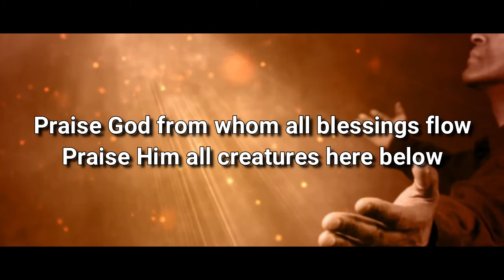Praise God from Whom All Blessings Flow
Hour of Worship Responses